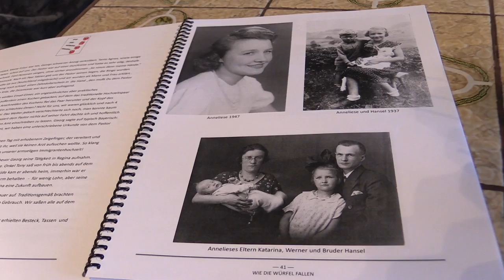Dresden survivor remembers bombing 70 years later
It's been seven decades since Allied forces bombed Dresden, Germany, where a teenaged Anneliese Pittroff was spending the last few months of the Second World War with her family.
This video was originally published in February 2015. Pittroff died in September 2019.